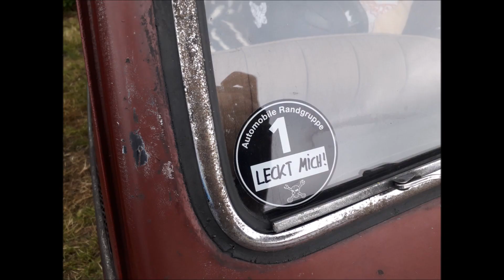Oldtimertreffen Bockhorn 2019, Deutsche Autos #2